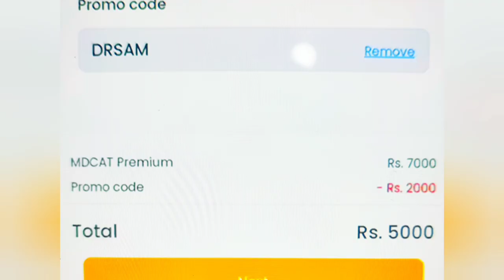Dr Sam important massage for MDCAT 2023 aspirants|Mdcat 2023 Preparation||Latest updates about mdcat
Dr Sam massage for MDCAT 2023 aspirants
Mdcat 2023 Preparation
Latest updates about mdcat
mdcat2023
Syllabus for mdcat 2023
Uhs mdcat 2023 syllabus
Etea syllabus 2023
mdcat 2023
MDCAT 2023 syllabus for Kpk students
Etea syllabus 2023
Etea mdcat 2023 syllabus
syllabus etea
MDCAT 2023 Syllabus
Expected changes in mdcat 2023 syllabus
Mdcat 2023 syllabus expected changes
MDCAT Preparation at Home
Mdcat preparation without any Academy
Online preparation for mdcat 2023
mdcat 2023
mdcat preparation
mdcat preparation online
mdcat preparation tips
mdcat
guidelines for mudcat 2023 preparation
mdcat preparation books 2023
mdcat preparation
mdcat preparation 2023
mdcat 2023
prepare mdcat at home
mdcat preparation tips
mdcat,mdcat prepration
mdcat prepration at home
how to start preparation for mdcat 2023
guidelines for mdcat 2023 preparation
youtube channel for mdcat 2023 preparation
mdcat 2023 date
mdcat 2023
mdcat 2023 date
mdcat online preparation 2023
mdcat 2023 date syllabus
MDCAT 2023 Month and Date
MDCAT 2023 Preparation
Mdcat 2023